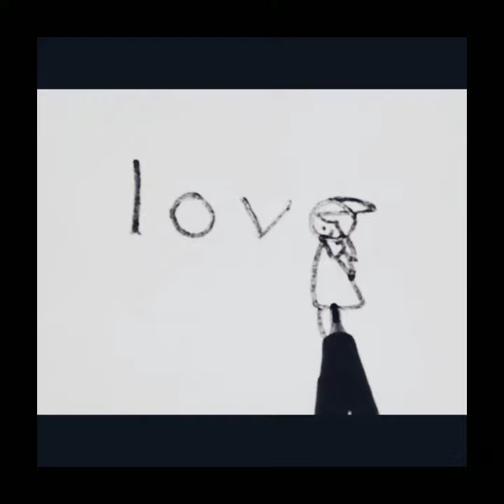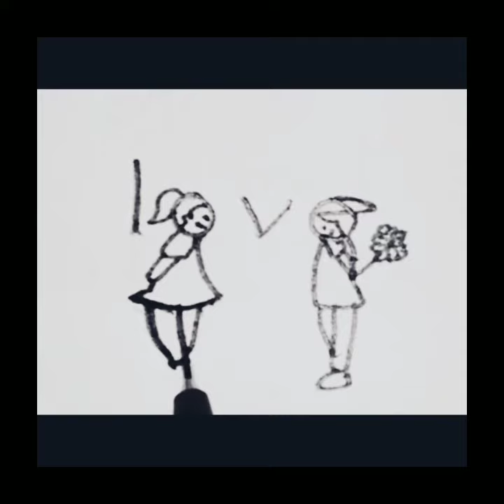Valentinstag zeichnen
Happy Valentine’s Day in Arabic عيد حب سعيد (eyd hubun saeid)
Happy Valentine’s Day in German Fröhlichen Valentinstag
Happy Valentine’s Day in French Joyeuse saint Valentin
Happy Valentine’s Day in Spanish Feliz día de San Valentín
Happy Valentine’s Day in Japanese 幸せなバレンタインデー (Shiawasena barentaindē)
Happy Valentine’s Day in Indonesian Selamat Hari Valentine
Happy Valentine’s Day in Dutch Fijne Valentijnsdag
Happy Valentine’s Day in Italian Buon San Valentino
Happy Valentine’s Day in Portuguese Feliz Dia dos namorados
Happy Valentine’s Day in Swedish Glad alla hjärtans dag
Happy Valentine’s Day in Mandarin Qingren jie kuaile
Happy Valentine’s Day in Greek Ημέρα του Αγίου Βαλεντίνου (Iméra tou Agíou Valentínou)
Happy Valentine’s Day in Russian С днем Святого Валентина (S dnem Svyatogo Valentina)
Happy Valentine’s Day in Romanian Ziua Indragostitilor fericita
Happy Valentine’s Day in Turkish Mutlu sevgililer günü
Happy Valentine’s Day in Thailand สุขสันต์วันวาเลนไทน์ (S̄uk̄hs̄ạnt̒ wạn wālenthịn̒)
Happy Valentine’s Day in Filipino Maligayang Araw ng mga Puso
Happy Valentine’s Day in Vietnamese Chúc mừng ngày lễ tình nhân
Happy Valentine’s Day in Malay Selamat Hari kekasih
Happy Valentine’s Day in Persian روز ولنتاین مبارک
Musician: Philip E Morris drawing in different languages. This is the translation of the word "drawing"

Latin drawing [edit]